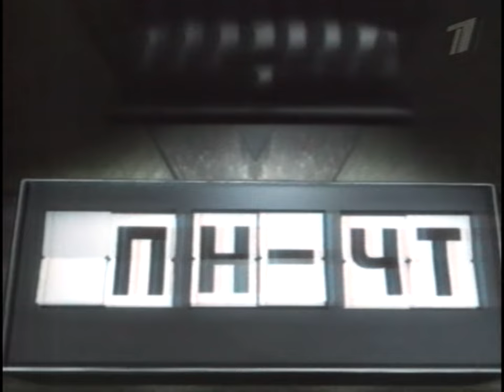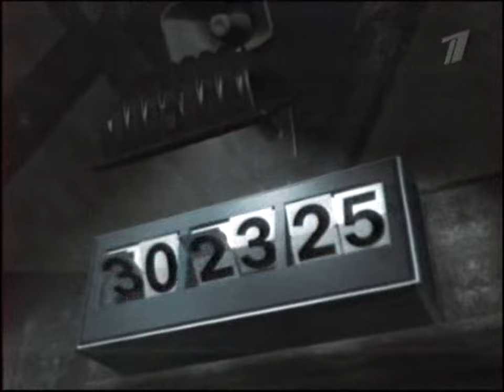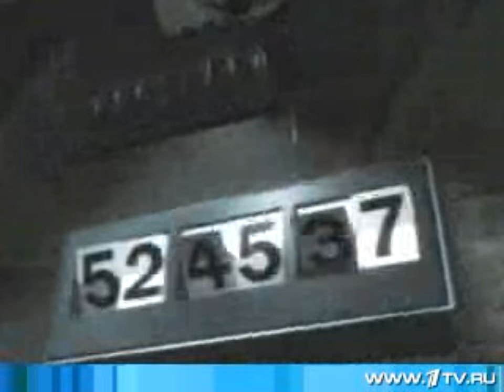Остаться в живых . Актеры разговаривают на русском языке !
lost орт трейлер первый канал анонс